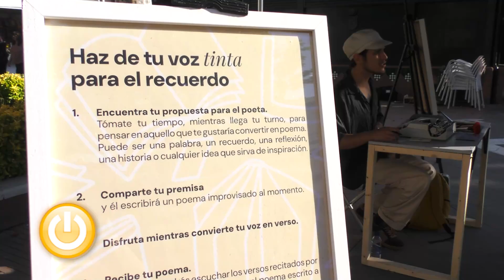Badajoz es ciudad de libros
Finaliza la 43ª Feria del Libro de Badajoz con una gran participación de público de todas las edades en las diversas actividades de su programa.